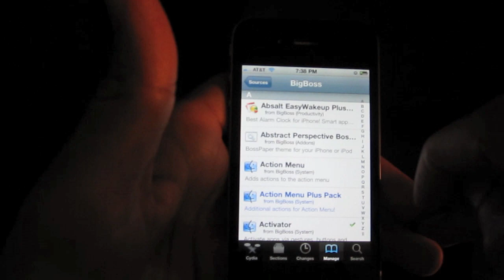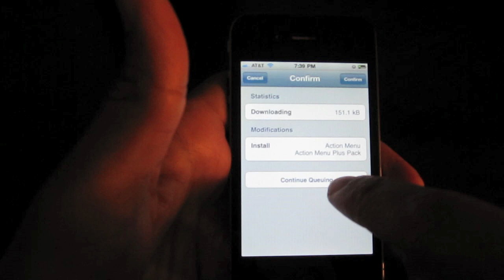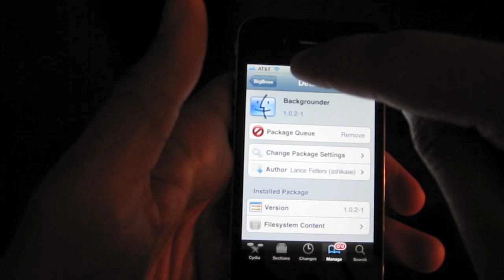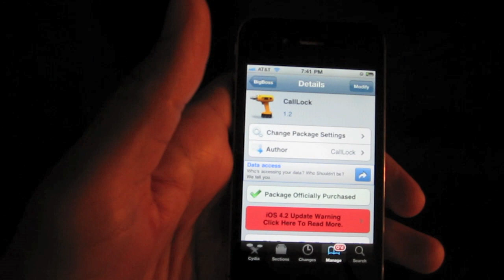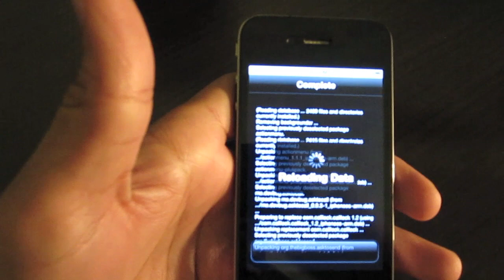How to Use Queueing in Cydia to Download Multiple Jailbreak Apps Simultaneously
I used to always dread when I would restore my iPhone, and have to re-download all of my jailbreak apps and tweaks again. This wasn't so much because jailbreaking in itself was difficult, it was because Cydia was so incredibly slow and cumbersome.

Now that Cydia has been updated, the whole experience is drastically improved. The load times are shorter, and the queuing functionality is much more refined.

Oddly enough, most of the people I know don't even use queuing or know what it is. Simply put, queueing allows you to queue up multiple items, and process them all at the same time. It makes downloading and even uninstalling a bunch of items at once, a seamless affair...

for additional comprehensive iPhone tutorials and news.